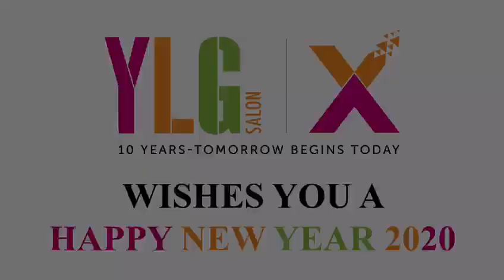A walk down the memory lane year 2019!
YLG wishes you all a very Happy New Year 2020!